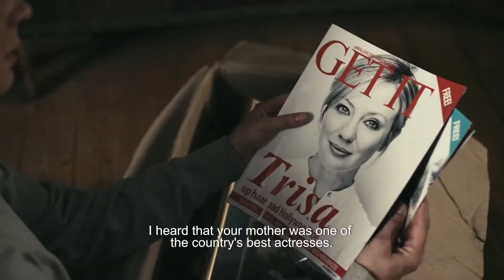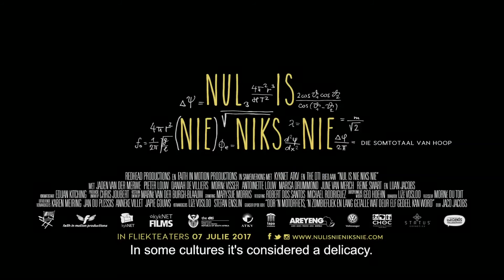Nul Is Nie Niks Nie Official Trailer (2017)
IN fliekteaters 7 Julie
IN cinemas 7 July